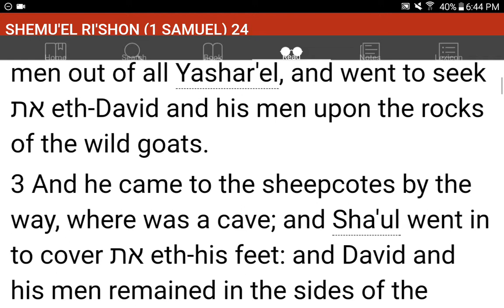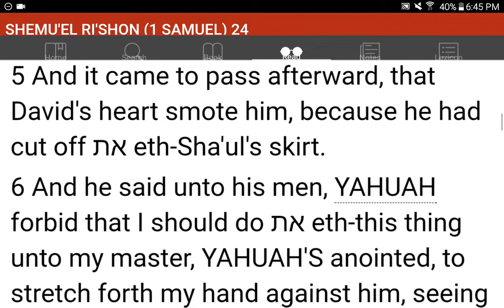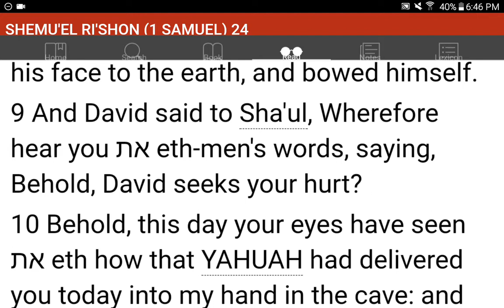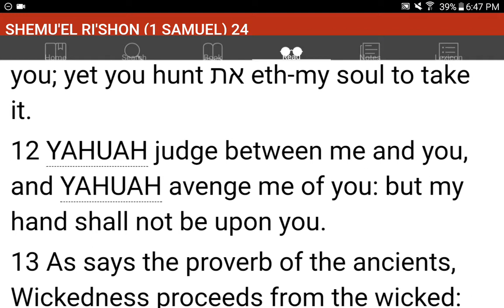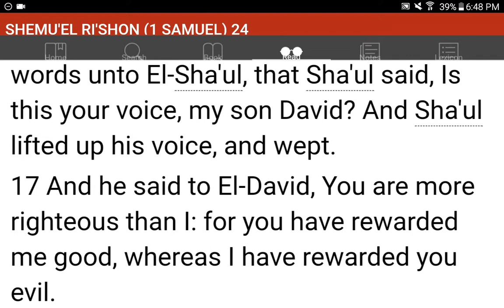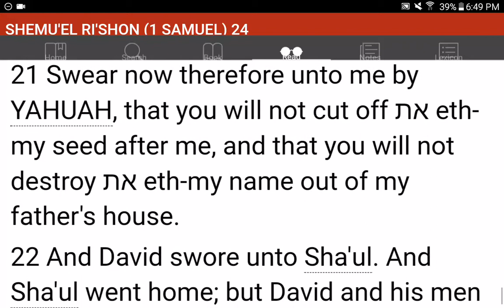💜h?™ "What's the MOST HELPFUL & SIMPLEST WAY that WORKS?"™ GIVE 1P/Month NOW! GCash